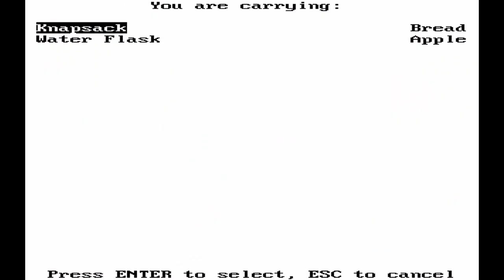Black Cauldron Sierra 1986 (Full Playthrough)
What do you get when you bring together Al Lowe and a few other big names of classic adventure gaming royalty? Black Cauldron (Sierra) of course! We play as Taran, the assistant pig keeper charged with protecting a magical pig named Hen Wen who can see the future from the evil and power obsessed Horned King!